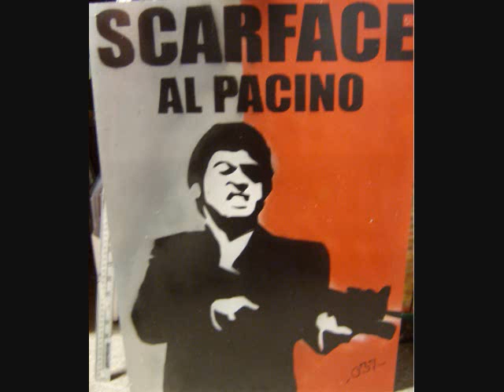Airbrush Painting Board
Airbrush painting board art